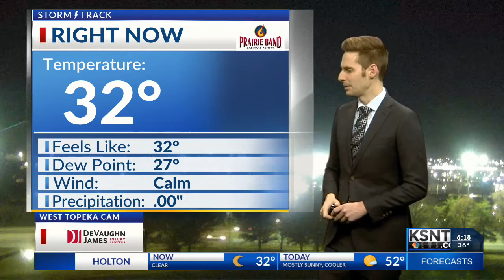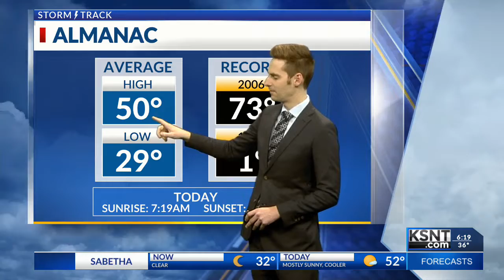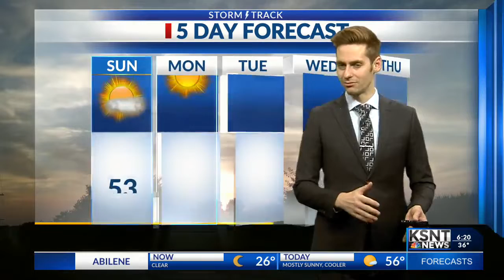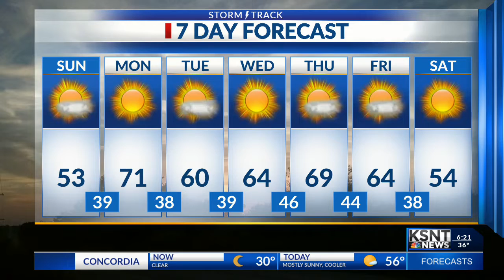Latest Weather Forecast